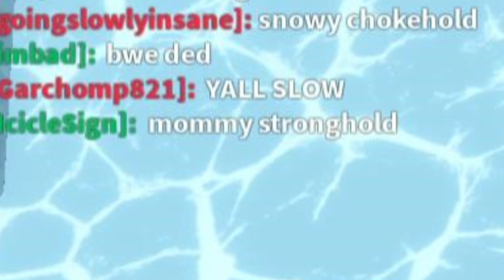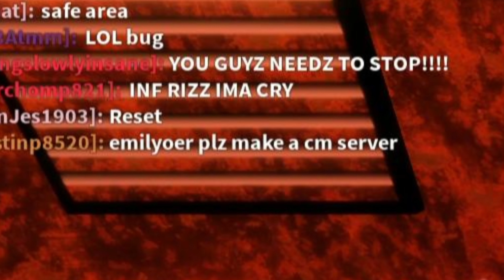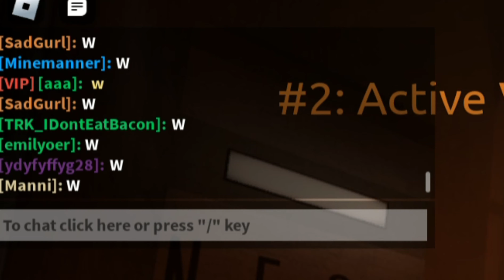The Most Insane Chaos Server In Flood Escape 2!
pain